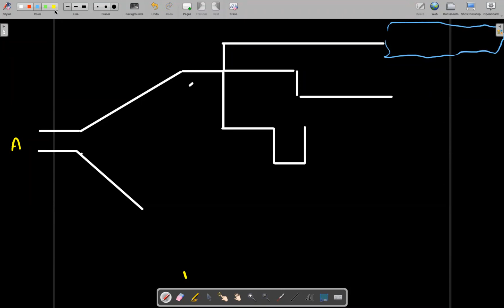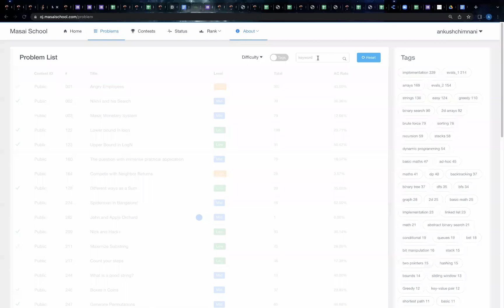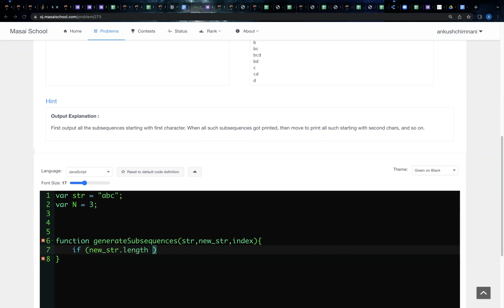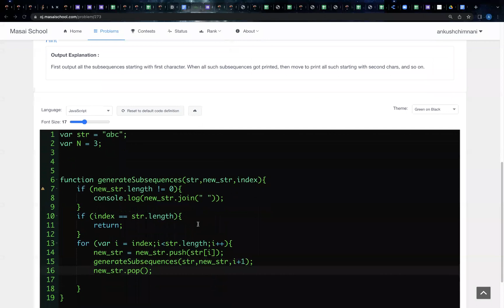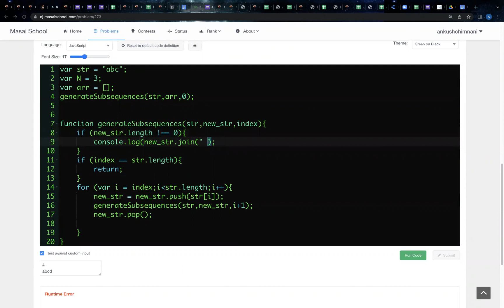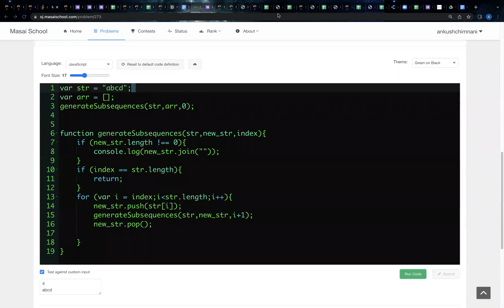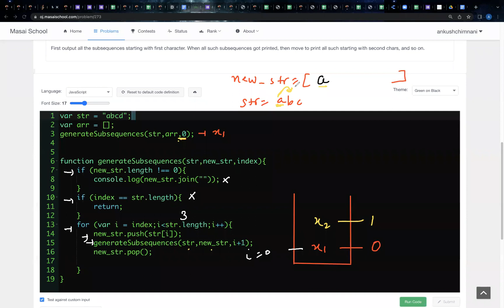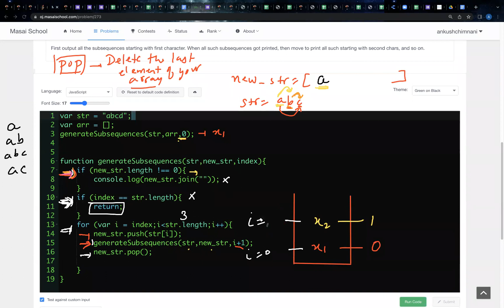05 | Introduction to Backtracking - Generate all Permutations, Generate all session